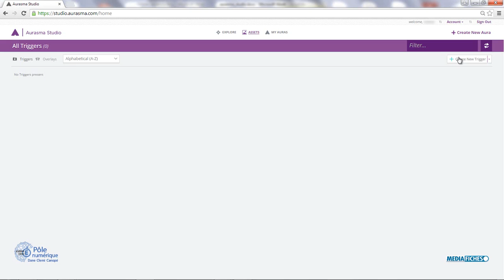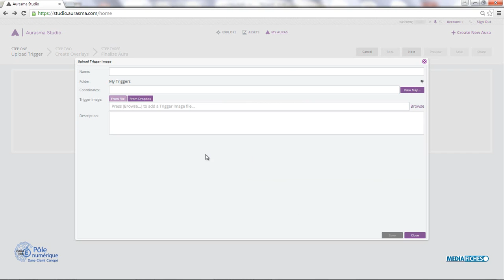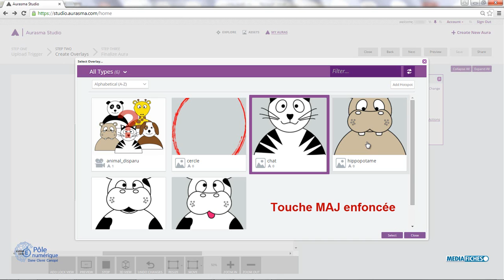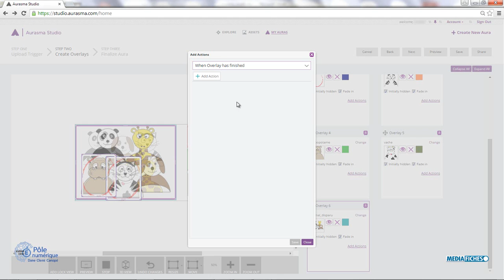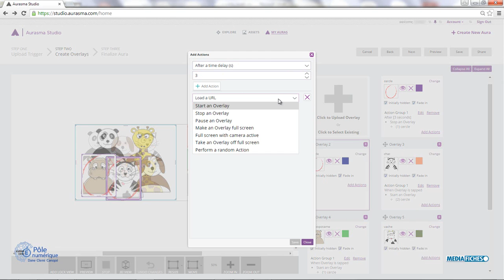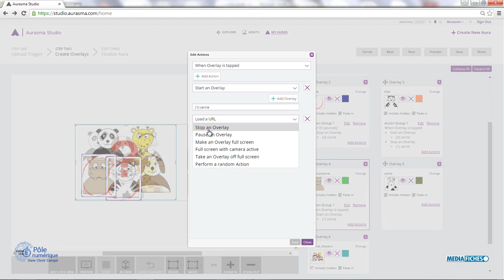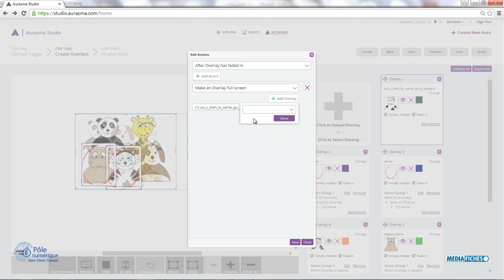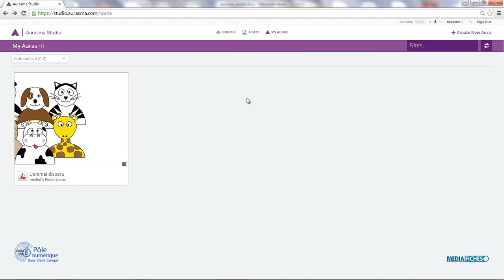Une prise en main d'Aurasma Studio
Un pas à pas pour réaliser une aura avec l’application en ligne Aurasma Studio. Téléversement des éléments, insertion d'actions... utilisation des fonctionnalités spécifiques du service en ligne.